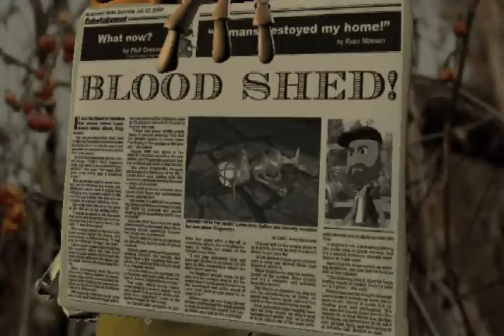A Mosquito Tale 2005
This was an animation I did for a small company in 2005. It was written by Petr Ginz, a Czech teenage pen-and-paper rebel who risked his life to start an secret magazine that documented the truth behind a Nazi propaganda camp before being murdered in Auschwitz in 1944 at age 16.Peter Ginz drawing.
 Looking back, I'm really not too proud of the animation, but I learned a lot along the way. I designed and modeled the characters and sets as well as the animation.